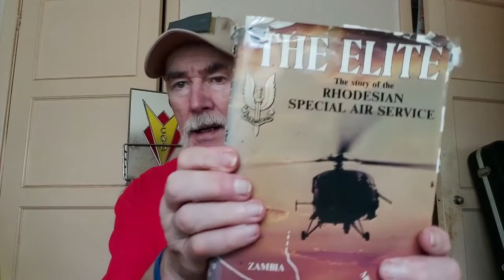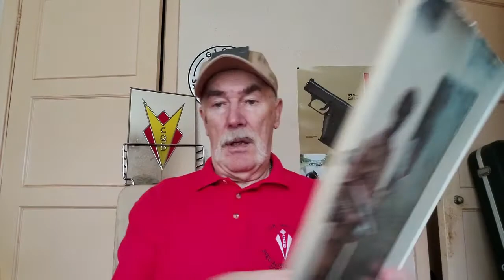"The Elite- Rhodesian SAS" by Barbara Cole review